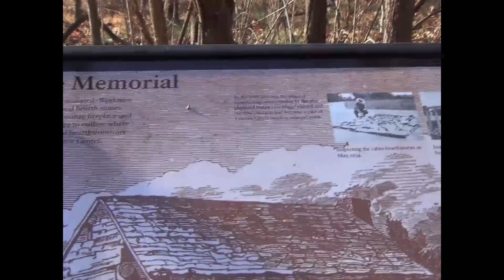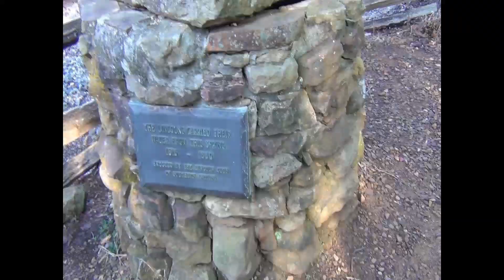Lincoln Boyhood Home National Memorial December, 2020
We make a quick visit to the Lincoln Boyhood National Memorial in Lincoln City, Indiana!